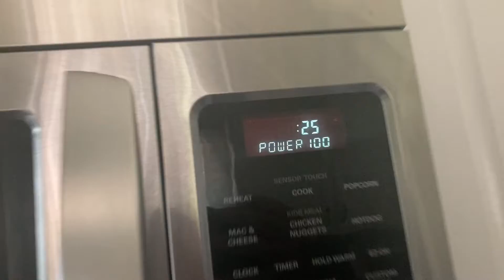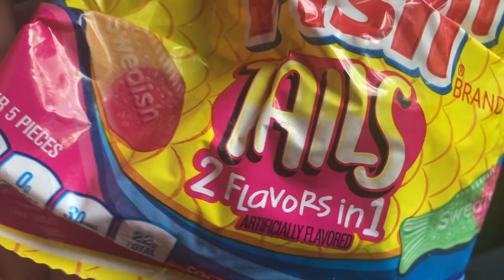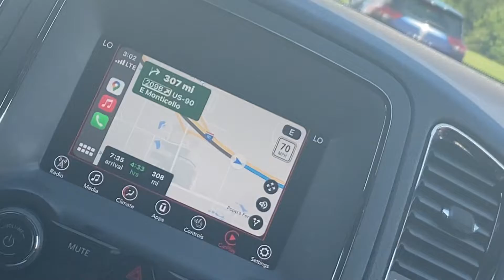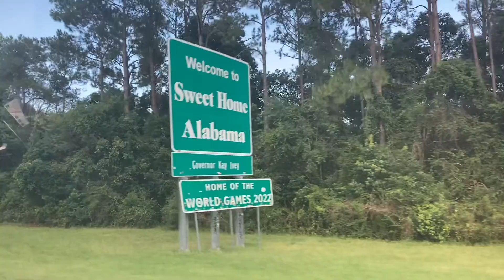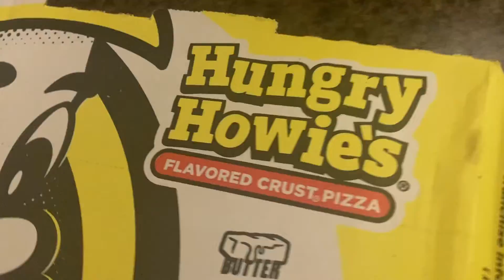RoadTrip - Day 1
Hey guys! Welcome to my new YouTube channel! I thought since my family were planing on going to the beach… thought it would make a great video idea! It did! My dream has to always be a huge YouTuber and it starts here! Or I hope you enjoyed watching it!

Sleepmode: By Official Sound Studio

Lady Marmalade from Moulin Rouge:
By Kardashian Jenner family

Rich Minion: By Yeat

Jiggle Jiggle: By
Duke & Jones, Louis Theroux

Springtime Stroll: By secret crates